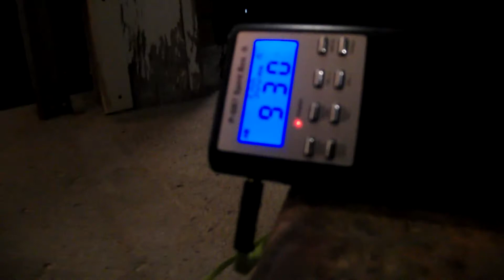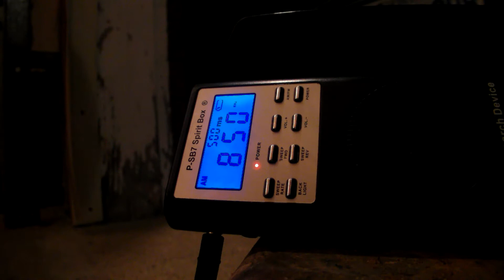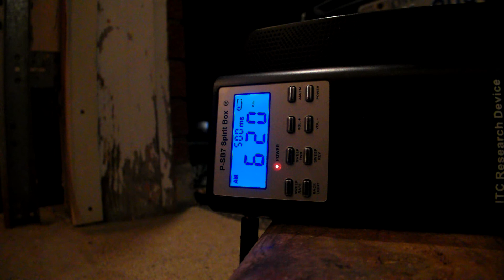Happy Diwali FROM THE GHOSTS DOES THE FIREWORK SMOKE DESTROYS FLU AND OTHER VIRISUS ?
HAPPY DIWALI EVERYONE ..LISTEN TO WHAT GHOSTS SAY DURING DIWALI FIREWORKS ..QUESTION ? DOES THE FIREWORK ATTRACK GHOSTS ? NEW PARANORMAL METHODS NEW PARANORMAL EQUIPMENT HOW TO SEE AND HEAR AND TRAP REAL GHOSTS DEMON INVESTIGATIONS ANGEL INVESTIGATIONS GHOST INVESTIGATIONS PARANORMAL INVESTIGATOR NEW GHOST HUNTING TECHNICS NEW GHOST HUNTING EQUIPMENT NEW GHOST HUNTING INVENTIONS REAL PARANORMAL SCIENCES REAL GHOSTS REAL SCIENCE WITH REAL PROOF OF THE AFTERLIFE DANGERS OF PARANORMAL REAL PARANORMAL INVESTIGATOR SUPERNATURAL VIDEO COMPILATIONS WITH REAL EVIDENCE OF THE PARANORMAL QUESTIONS AND ANSWERS AND DEBATES AND TEACHINGS ON THE FUTURE OF GHOST HUNTING 101 PARANORMAL SCHOOL